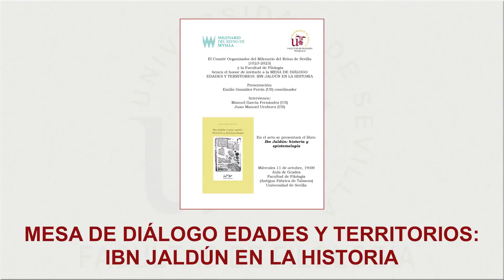Mesa de diálogo Edades y Territorios: Ibn Jaldún en la historia.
Acto en el marco de las celebraciones del Milenario del Reino de Sevilla, coordinado por el profesor Emilio González Ferrín, donde se presentará el libro "Ibn Jaldún: historia y epistemología".

Grabación y edición: Marta Prieto.